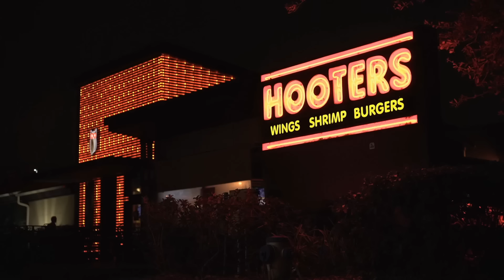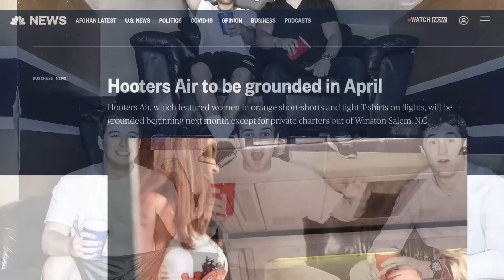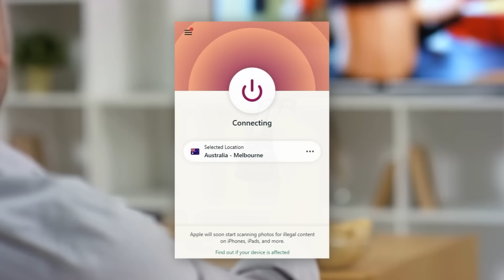Hooters' Very Real Airline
Stay secure on the internet with three months free from ExpressVPN